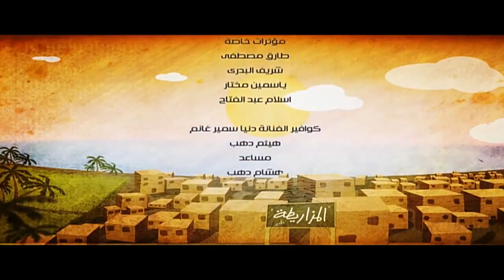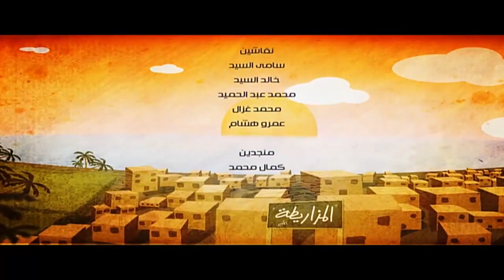احمد مكي مسلسل " الكبير اوى " الحلقة | 6 | El Kabeer Awi - Ahmed Mekky Ep